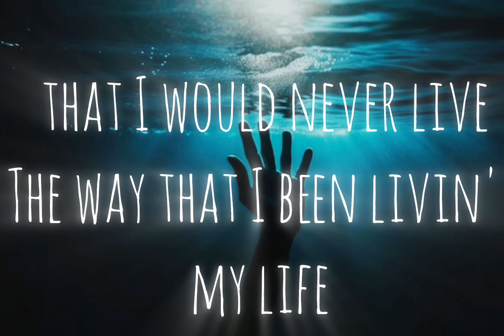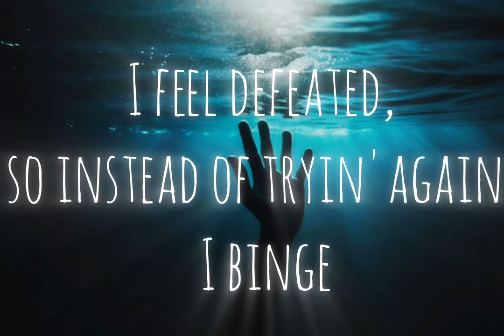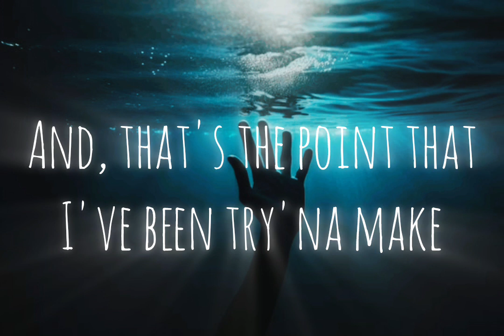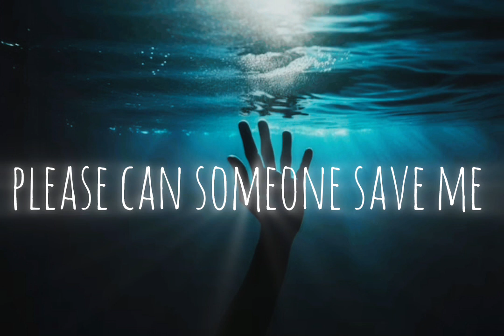Enkay47 - Drowning ( lyric video )